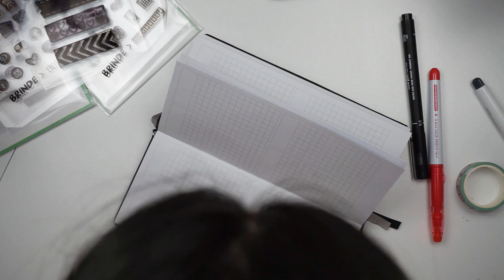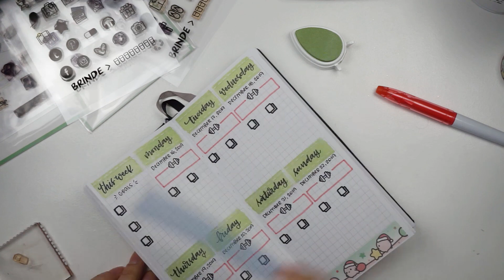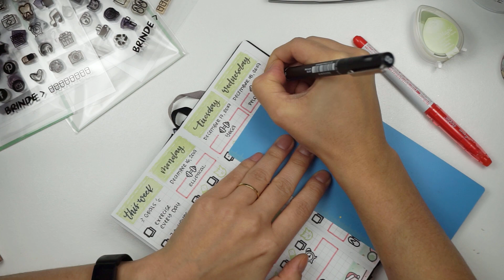Plan with Me - Print Pression Weeks (December 16 - 22, 2019)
Plan with me on my Print Pression Weeks for the week of December 16 - 22, 2019. Click down here for more information!
Planeje comigo no meu Print Pression Weeks para a semana de Dezembro 16 - 22, 2019. Clica embaixo para mais informações.

Onde comprar:
- Adesivos